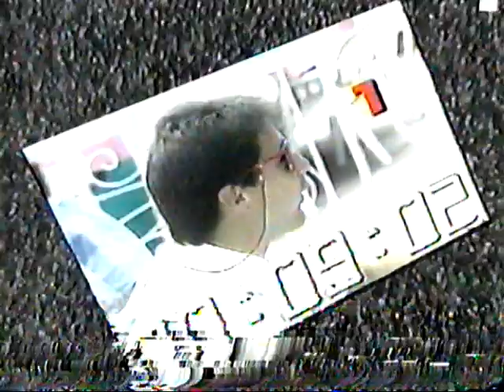Les insolences d'une caméra - Des petits futés découvrent la supercherie... rapidement! (1986)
Animation : Alain Stanké. Diffusion en 1986.